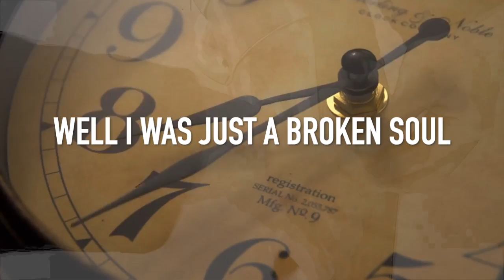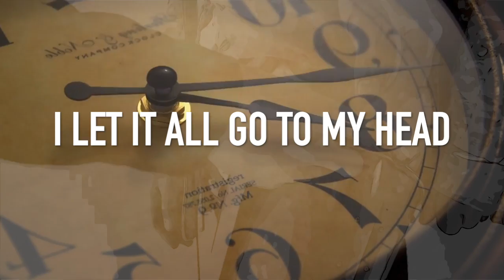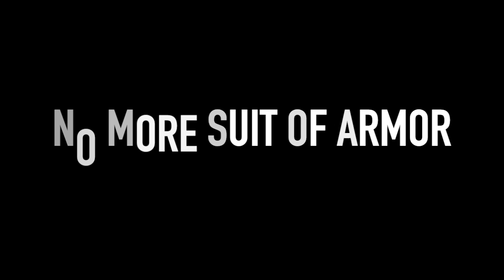Todd Morse "Suit Of Armor" - Lyric Video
After hearing Howard Stern say that he wanted to write a song called "Suit Of Armor," Todd Morse  picked up an acoustic guitar and the song came flowing out.